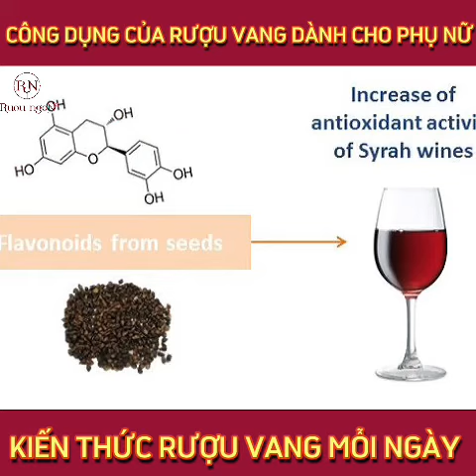Công dụng của rượu vang dành cho phụ nữ